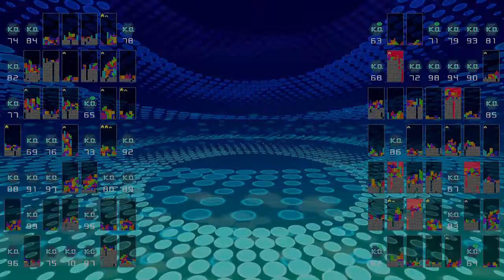FREE TETRIS FROM NINTENDO SWITCH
Tetris 99 is a free online version of the Tile-matching video game Tetris, developed by Arika, and published by Nintendo for the Nintendo Switch in February 2019. Incorporating elements of the battle royale genre, Tetris 99 has up to 99 players competing simultaneously to complete rows with falling tetrominoes, which in turn send attacks in the form of "garbage rows" to other players with the goal of knocking them out of the game.